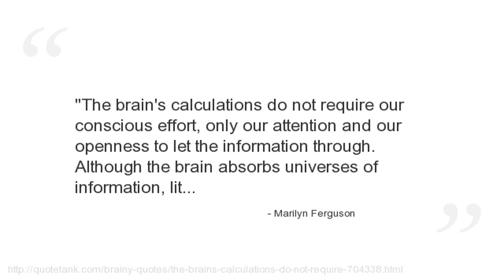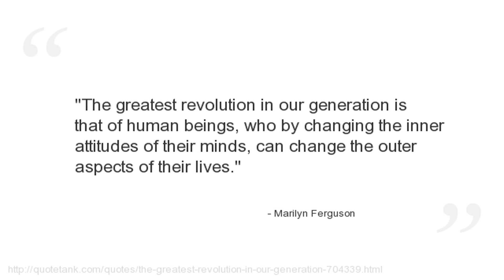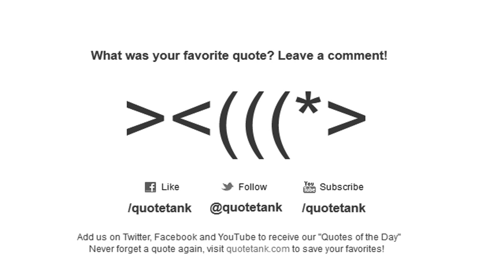Marilyn Ferguson Quotes